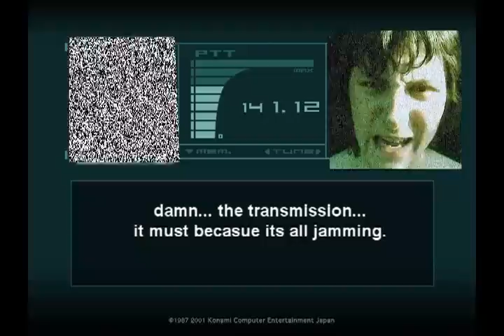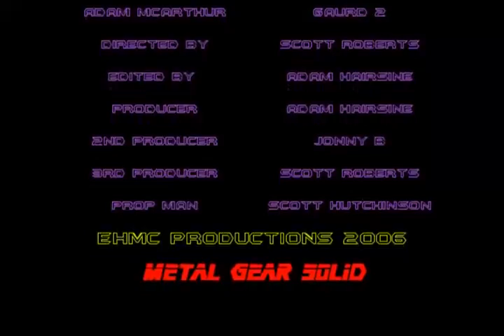metal gear solid part 3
jonny b teams up with the ehmc to create this stunning metal gear solid movie part 3